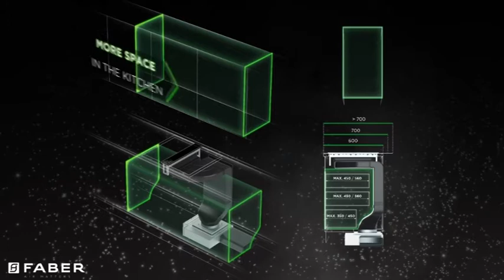Faber Hoo B downdraft Hood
Faber Downdraft Cooker Hood with Induction Hob